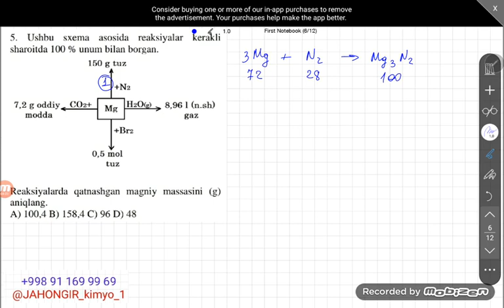📘 Saralangan testlar to'plami 8-variant.⚡️ 1-10 savollar yechimi Repititori: Husanov Jahongir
📘 Saralangan testlar to'plami 8-variant taxlili.

⚡️ 21-30 savollar yechimi

Repititori: Husanov Jahongir

🔔 Obuna bo‘ling!